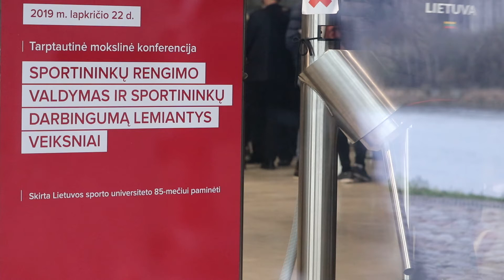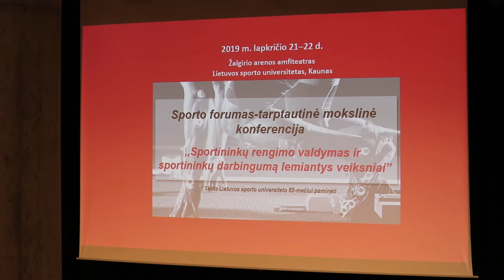Sporto forumas - tarptautinė mokslo konferencija